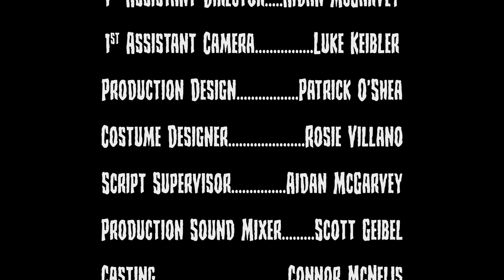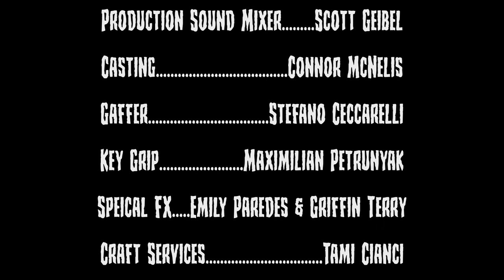Crypt - 48 Hour Horror/Sci-Fi Film (Pittsburgh 2021)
48 Hour Filmmaking Team Bad Taste presents: Crypt

On the evening of October 1st, our team was randomly given a sub-genre of Horror (Mummy) along with three guidelines that had to be included in the film.

Line of Dialogue ("What are you doing?")
Character (Jimmy or Jenny Foddle, Next Door Neighbor)
Prop (Racket)

Given that, our crew came together on that Friday night and came up with an idea that we were all happy with. I spent all night writing the script, our incredible production team shot all day Saturday, Vanessa, our editor, worked from the early morning Sunday into the afternoon to get our picture lock. From there, Scott worked on the sound design, Raffaele did our color-correction, and Chris Poetz composed our score. By 7:30pm Sunday night, we had a finished film.

Big thanks to the incredible cast and crew that came together for this. It was such a pleasure working with you all, and I look forward to our next film together.

The Mummy: Bridget Murphy
Arya: Ana Maria Batista
Atticus: Christian Miranda
Jimmy Foddle, Next Door Neighbor: Connor McNelis

Writer/Producer/Director: Max Cianci
Director of Photography/Colorist: Raffaele DiLullo
Story by: Max Cianci & Raffaele DiLullo
1st Assistant Director/Script Supervisor: Aidan McGarvey
Editor: Vanessa Sprando
Original Score: Chris Poetz
Score Mastering: Monte Nickles
Sound Designer: Scott Geibel
Casting: Connor McNelis
Production Designer: Patrick O'Shea
Costume Designer: Rosie Villano
Production Sound Mixer: Scott Geibel
Special Effects: Emily Paradese & Griffin Terry
Gaffer: Stefano Ceccarelli
1st Assistant Camera: Luke Keibler
Key Grip: Maximilian Petrunyak
Craft Services & Catering: Tami Cianci
End Credits: Jesse Kaufer

Special Thanks:
Tami Cianci
Amanda Setree
Stephen Hodzic
Jenn Manypenny
Peter Regan
Kim & Ron at Spotlight Costumes, LLC.
PJ Gaynard